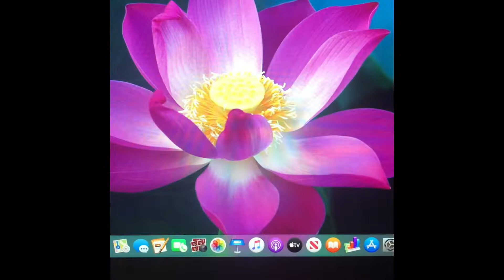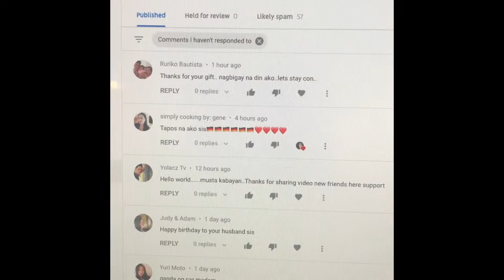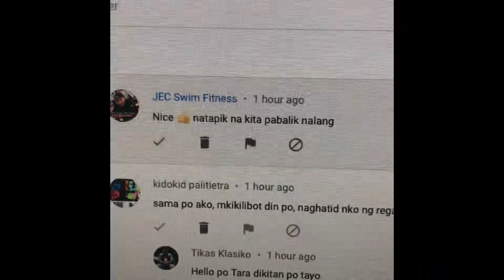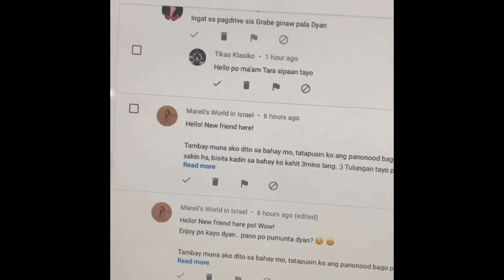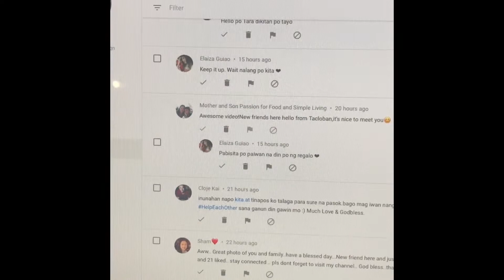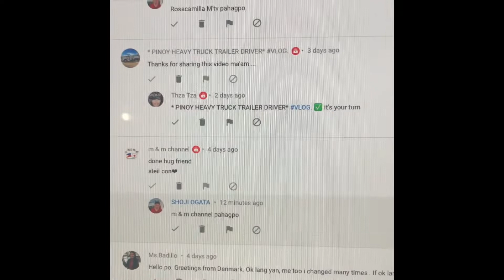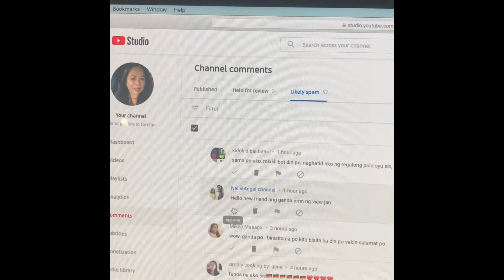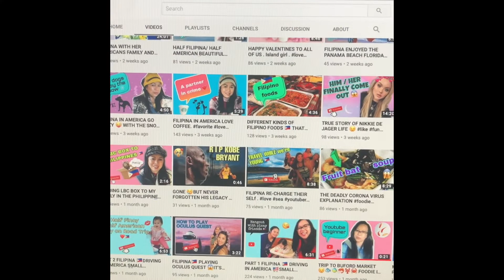HOW TO AVOID YOUR COMMENTS END-UP ON SPAM.